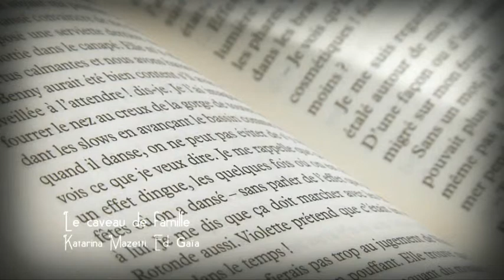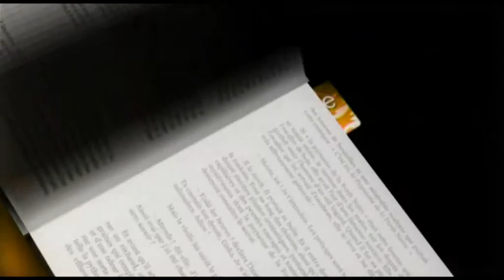marque-page-2011-04-11.flv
Payot - Marque Page - Katarina Mazetti - Le caveau de famille